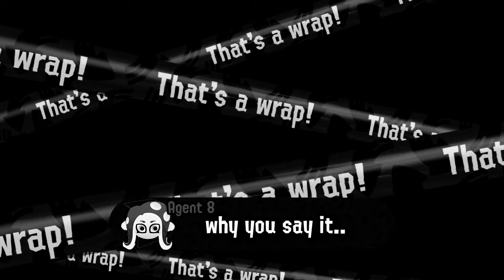Bridgett Tries Eggstra Work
Bridgett Tries Eggstra Work! will she succeed?

Your support helps us create more videos like this. 🎮🌟

SWITCH FC
IGN: Octo